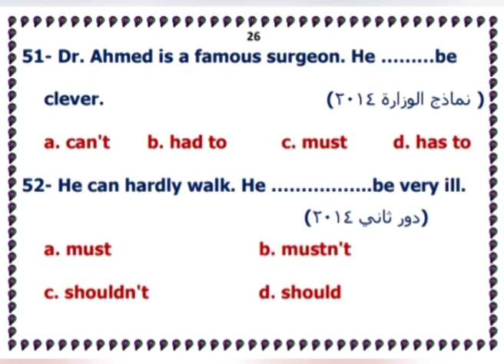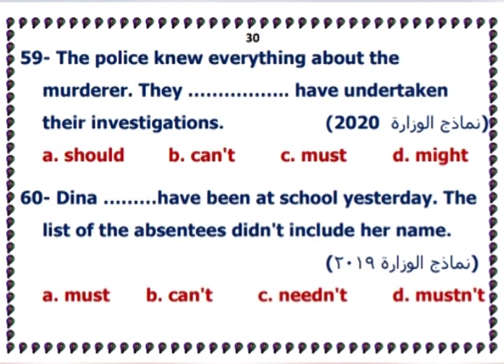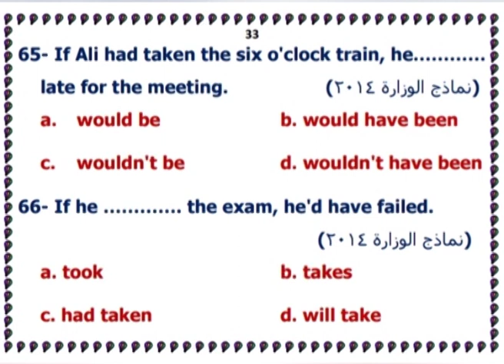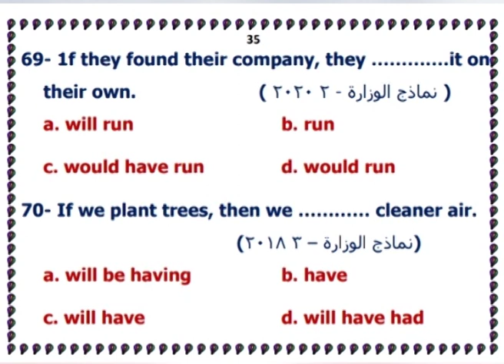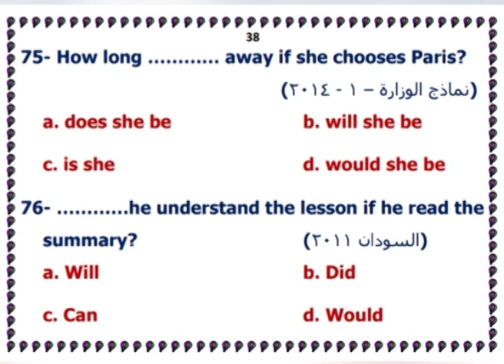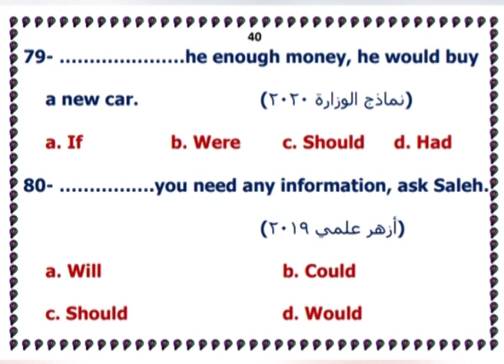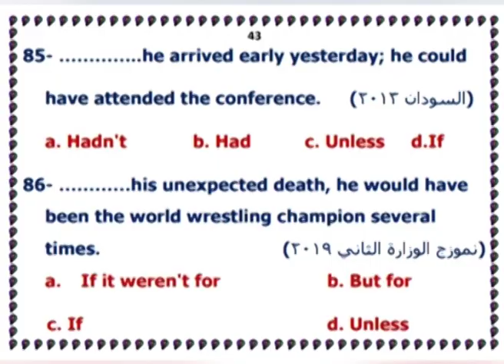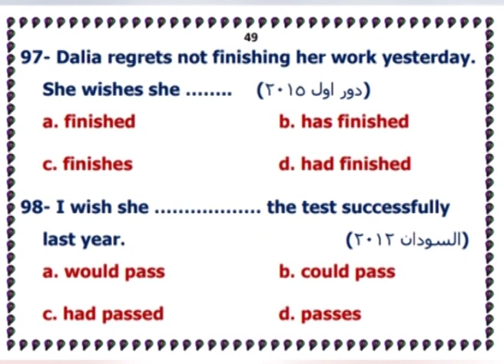مدرس علي الهوا | لغة انجليزية ـ مراجعة الوحدات 9_ 16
قناة_الصحة_والجمال# برامجنا